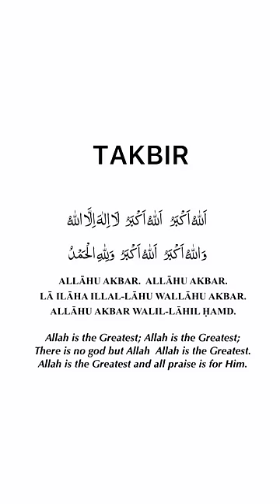EID DAY 2024 ⭐️ - DO THESE 5 THINGS !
Sunnah of Eid Day ⭐️

1. Bath , Wear Good Clothes & Apply Attar
2. Eat Dates ( Khajoor ) before Leaving Home
3. Recite Takbir
4. Attend Eid Prayer
5. Greet Each Other - Eid Mubarak ✨
6. Take Two Different Paths for Going and Coming Back from the Mosque
7. Give Zakat-ul-Fitr

May Allah Accept All Your Dua’s and Ibadat.
Ameen ✨

Follow Me ➡️ @ramsha.sultan.khan
WARNING ⚠️ :
Please Tag @ramsha.sultan.khan while Reposting
Watermark should not be hidden.